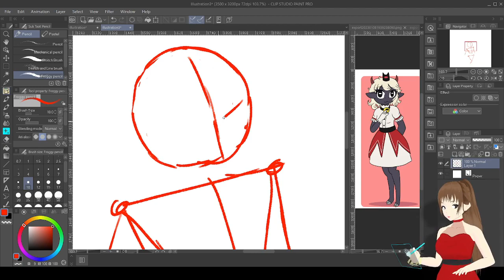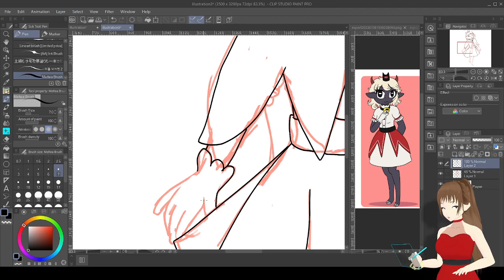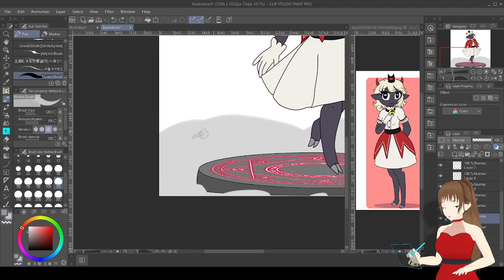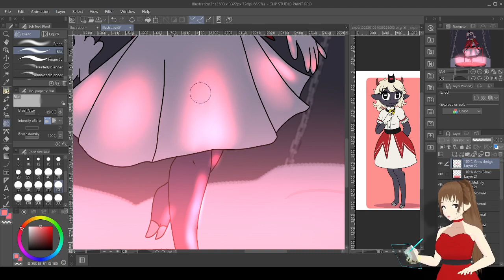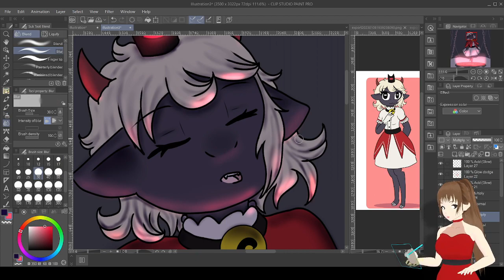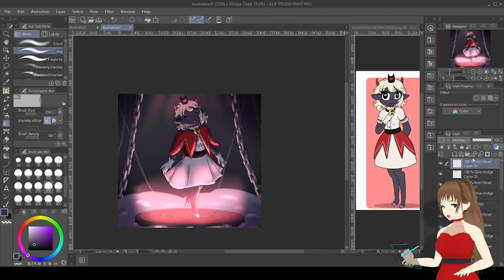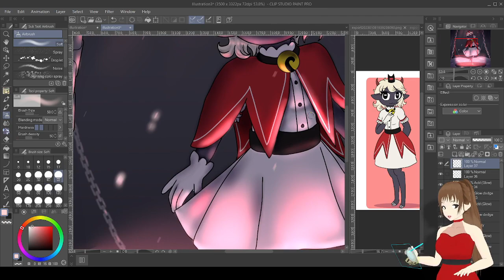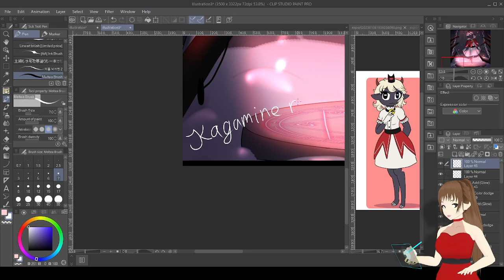Speedpaint cult of the lamb inspired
heya
i really want to make artwork inspired by cult of the lamb
the game really inspird me to draw more and even make this speed paint
i really ejoy the progress of making a speed paint
i hope you ejoy it

software i use where
clipstudio paint
obs

songs i use for this video are

Watch:

 • Egzod - Rise Up (...

Watch:

 • Far Out - Chains ...

Watch:

 • NIVIRO - The Guar...

Watch:

 • Wiguez - Pray Ton...

Watch:

 • Birch - Pray For ...

Watch:

 • T-Mass - Ignoring...

Watch:

 • Jim Yosef - Volca...